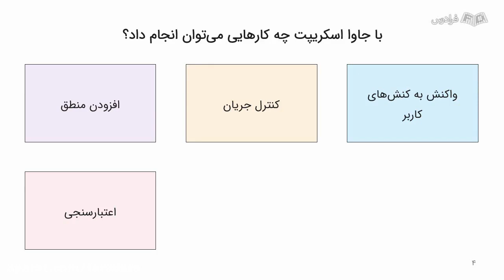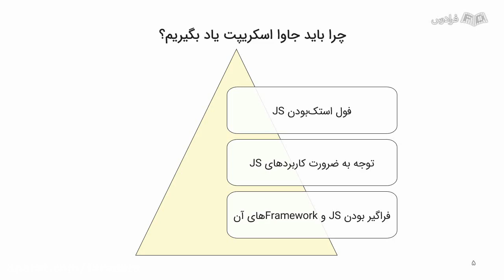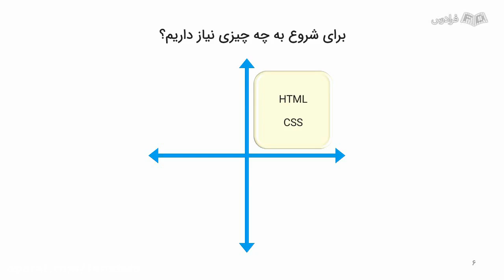Teach Your Child educational psychologist in 101 Easy Lessons